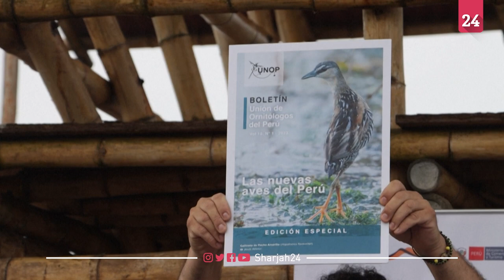بيرو تدّعي امتلاكها لأكبر تنوع طيور في العالم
أوضح تقرير لحكومة بيرو احتلال البلاد المرتبة الأولى عالمياً في التنوع الطبيعي لفصائل الطيور الموجودة فيها، ويظهر التقرير عدداً هائلاً من فصائل الطيور، يصل إلى 1,879 فصيلة، ويكشف النقاب أيضاً عن 19 فصيلة جديدة في غابة الأمازون المطيرة، مما يجعلها تتفوق على جيرانها البرازيل وكولومبيا، لكن التقرير لا يزال بحاجة إلى تحقق من لجنة التصنيف الأميركية الجنوبية، التابعة للاتحاد الدولي لعلم الطيور.